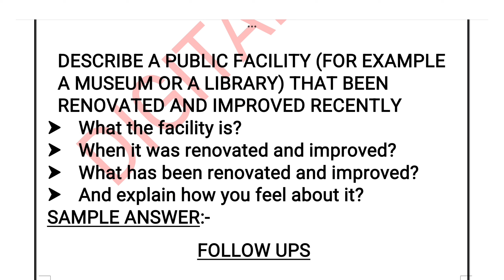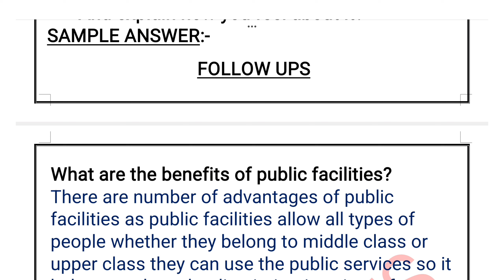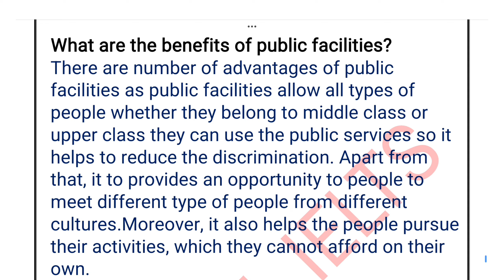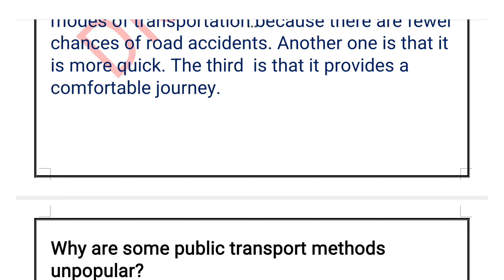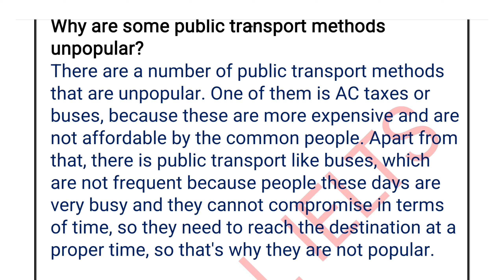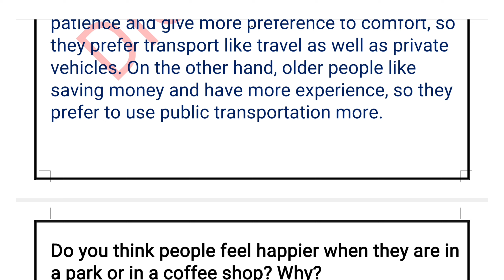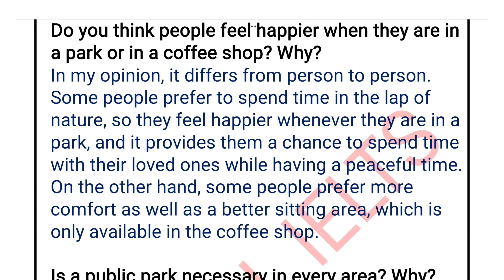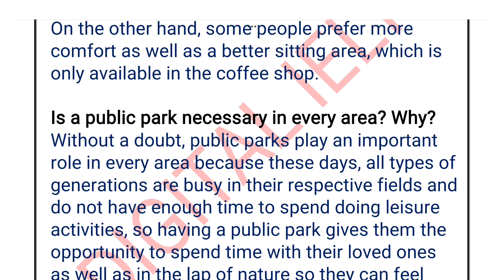Follow Ups Of Describe A Public Facility That Has Been Renovated And Improved Recently Cue Card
Makkar ielts speaking May To August 2024 Final Version PDF Available
Interested may contact on Instagram

DIGITAL IELTS

Describe a new development in your country
describe a new development in your area where you live
Describe a person who encouraged you to achieve your goal
Describe something you did that made you feel proud
Describe someone that is a role model for Young people
Describe A Sport That You Have Only Watched Before But Have Not Played Yourself Cue Card
Describe a new law that you want to introduce in your country
Describe a natural place
Describe an interesting place where you have been to with a friend
Describe an important plant in your country
Describe a place where you have taken photos more than once
Describe a place you have been to where things are expensive
Describe a special meal that someone made for you
Describe a tourist attraction that very few people visit but you think is interesting
describe a subject that you would like to learn in the future
describe something you would like to learn in the future
describe a place that is good for people to live in
Describe a time when you taught something to a younger person
Describe a time when you received money as a gift
Describe a person who you are happy to know
Describe an activity You enjoyed in your free time When you were young
Describe a public facility that has been renovated and improved recently